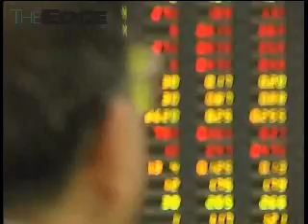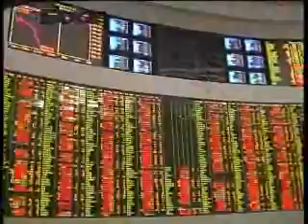Flat trading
The local stock market traded flat today, with no fresh leads from a flat overnight performance on Wall Street.